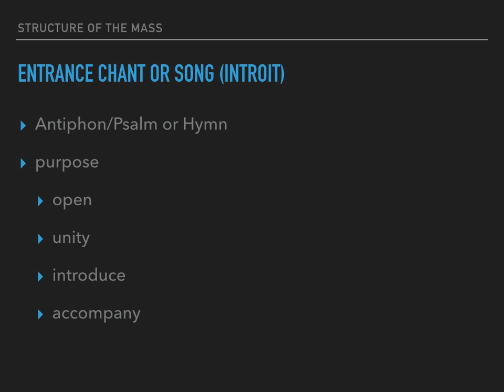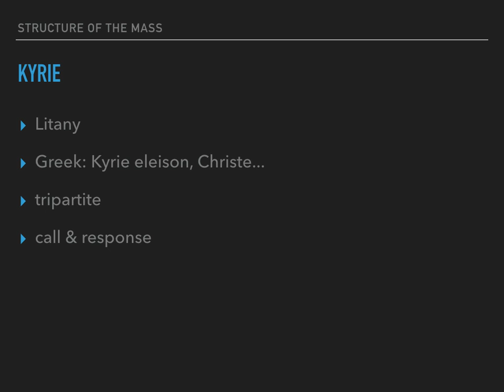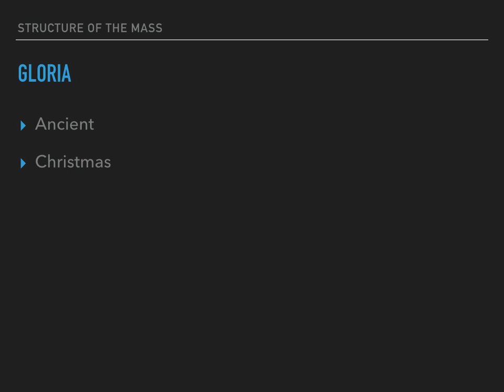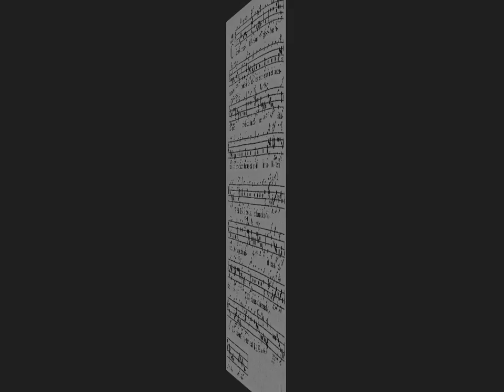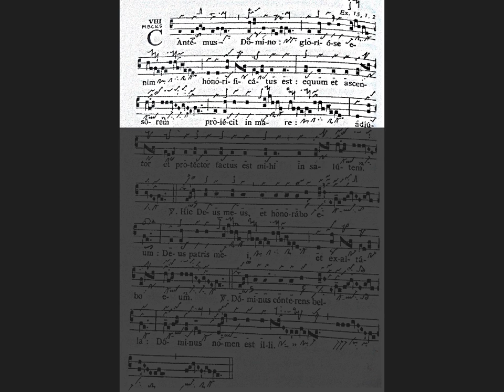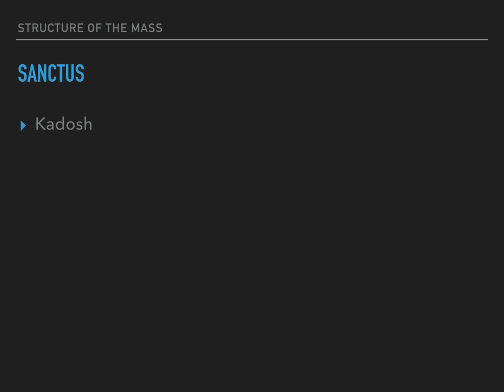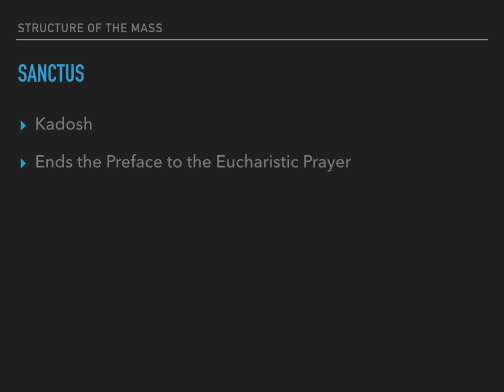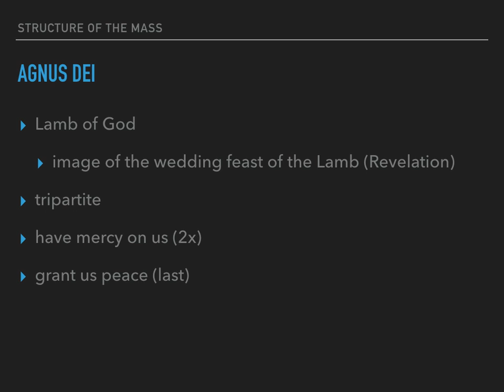Mass and Its Music Lecture 5c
The Structure of the Mass (part 3)
CM pp. 2-19; STL pp. 42-56